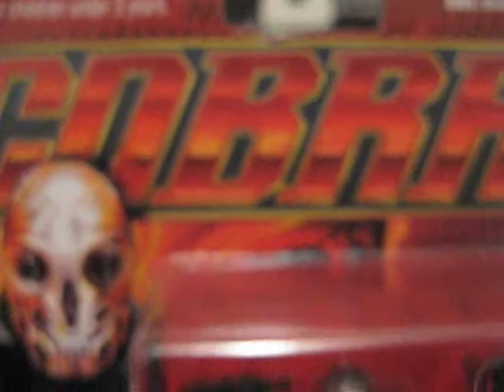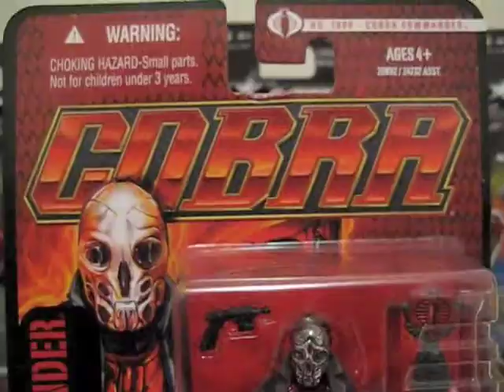g i joe figures i got from toys r us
not cobra commander tho, I got that one a while ago.